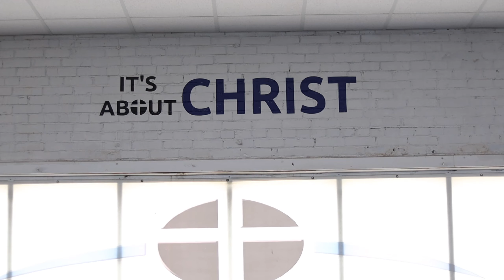The Come Up | ep 2 | Setback after Setback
The come up is a small series about my last summer before going into my senior season of college football. Episode 2 is about me spraining my ankle during the last month of training and my dreams of going to play football internationally

thank you for your support and I hope that you come back.